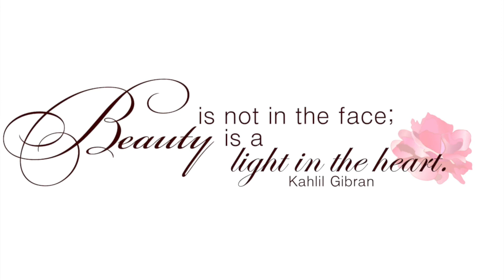Chocolate In A Box| Makeup tutorial |Jeniyah MUA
Hi to all my Beauts!!! Welcome back! Today is a treat for you all with this amber, caramel, chocolate look. February has us inspired and who better to share it with! So I hope you enjoy my sweet look for you, and if you do recreate this look we would love to see them... don’t forget to tag us in them on twitter or instagram jeniyahmua jennytntmuataughtme. Spread the love and share us cause you care. Like us cause you want US to give you more!! Remember always be blessed and share your success!! XOXOXOX
💋❤️💋❤️ Jeniyah MUA

M.A.C

Uninterrupted      limited edition ( See dupe)

Morphe

M.U.G   }Dupe{

Jennytntmags